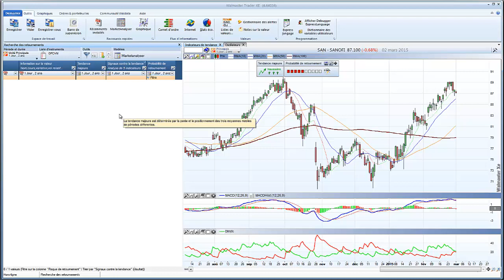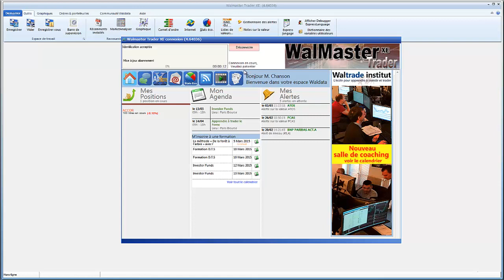Bourse et trading - Ajouter un tracker, OPCVM, Warrant, devises